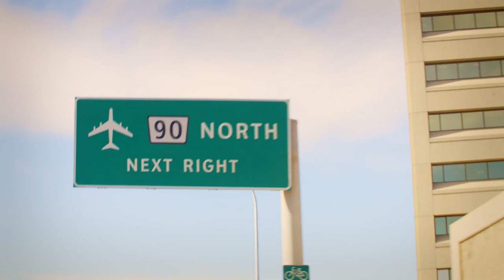Route 90 Sessions with Fred Penner ft. Sierra Noble - Official Trailer | Fibe TV1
On 𝐑𝐨𝐮𝐭𝐞 𝟗𝟎 𝐒𝐞𝐬𝐬𝐢𝐨𝐧𝐬 𝐰𝐢𝐭𝐡 𝐅𝐫𝐞𝐝 𝐏𝐞𝐧𝐧𝐞𝐫, join Fred who meets Winnipeg singer-songwriter and multi-instrumentalist Sierra Noble and how she feels about being her authentic self, and how it shaped her music. Only on Fibe TV, channel 1 and the Fibe TV app.